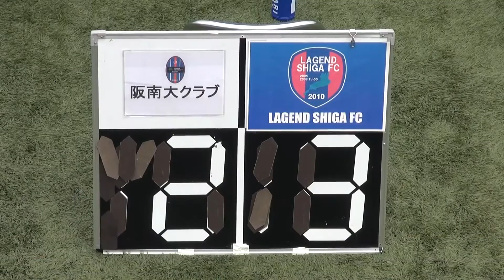関西サッカーリーグ 2015-06-20 阪南大クラブ－レイジェンド滋賀FC（後半）